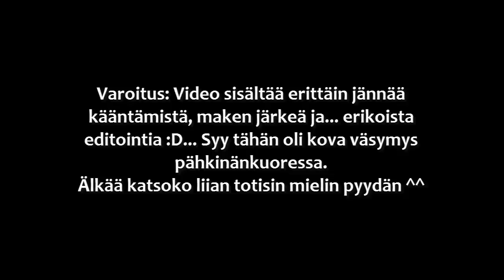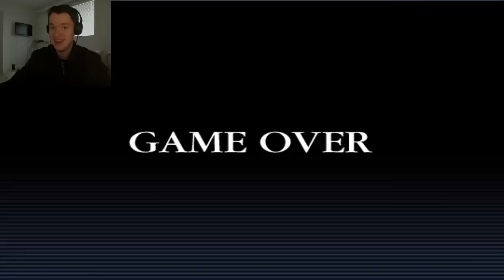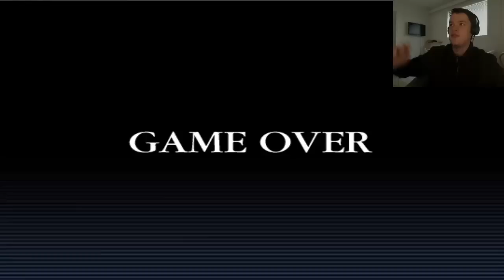Creepypasta Land #3 Random.exe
Tässä videossa en käytä kommenttien hyväksymissysteemiä, mutta olkaahan asiallisia kommenteissa!
Syy tähän on oikeastaan se, että menen tämän latautumisen jälkeen jo nukkumaan (joten annan vapaat kädet keskutella ilman että minun tarvitsisi hyväksyä mitään), kun kahtena viimeisenä yönä olen nukkunut yhteensä suurin piirtein 3 tuntia :P

Tässä jaksossa tapahtuu kaikenlaista mielenkiintoista, jätetäänpäs kuvailu vain siihen sitten tällä kertaa :D